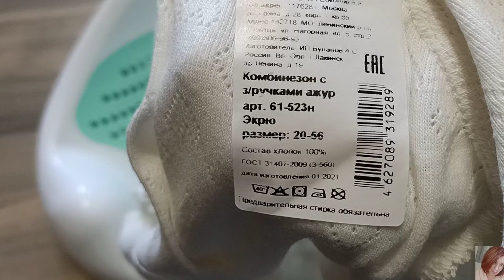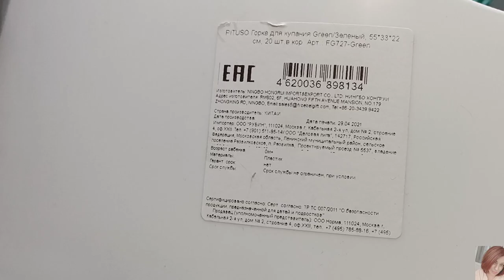VLOG: посылка от Organic Zone / покупки для новорожденного / правильное очищение лица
ВСЕМ ПРИВЕТ!!!
В этом видео вместе с вами распакуем посылку от Organic Zone, протестируем натуральный уход, средства для проблемной и возрастной кожи, покажу вам полезные покупки для новорожденного и многое другое!